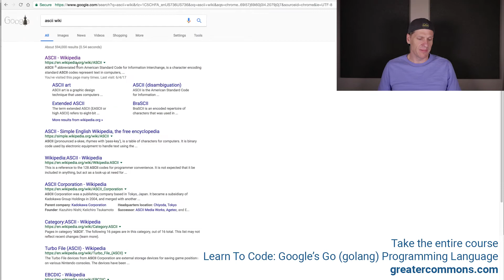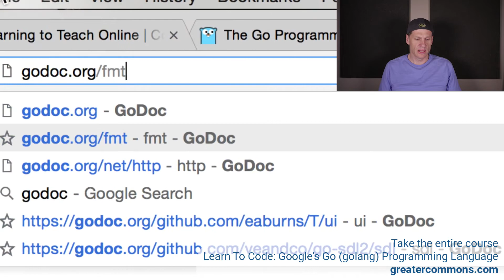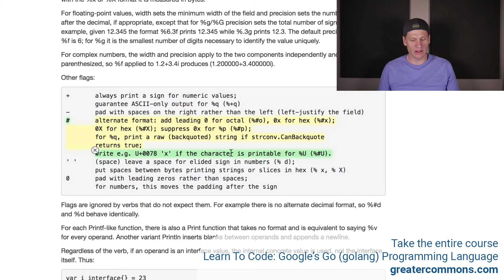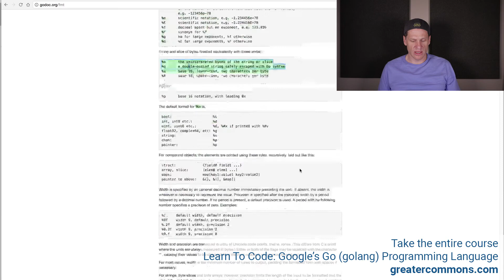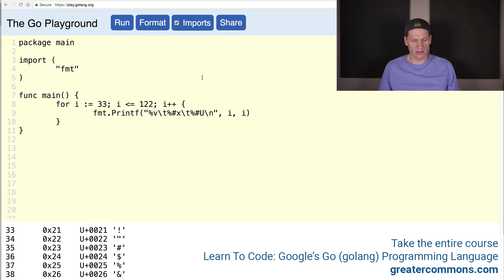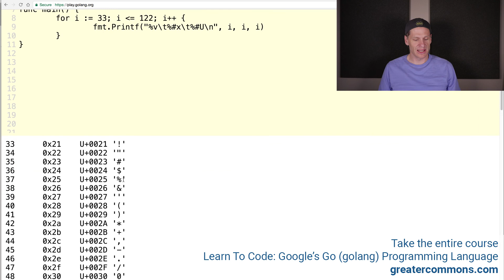Golang Fmt Package